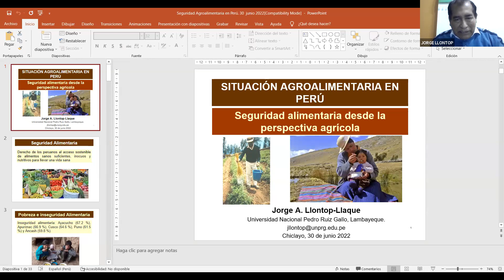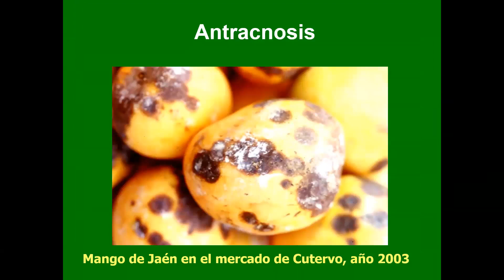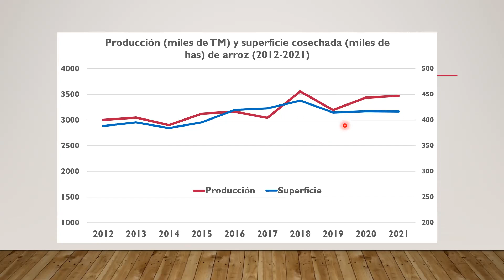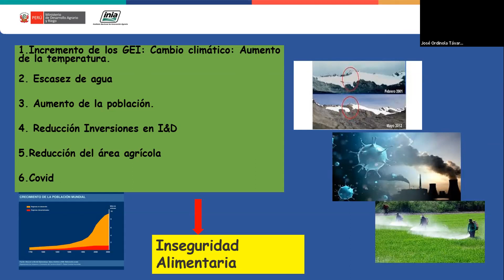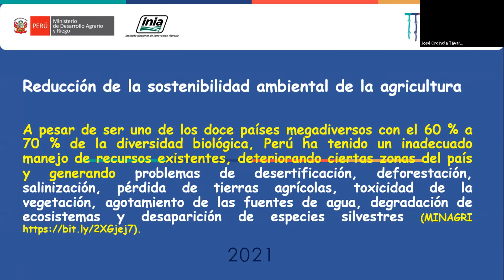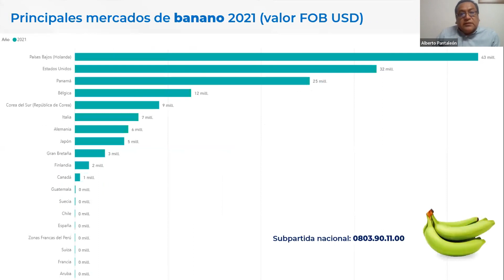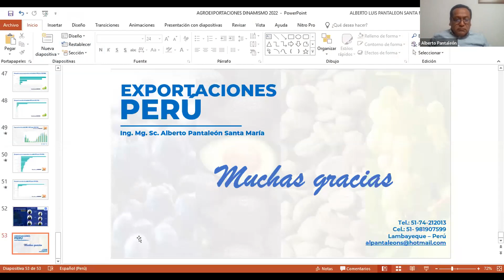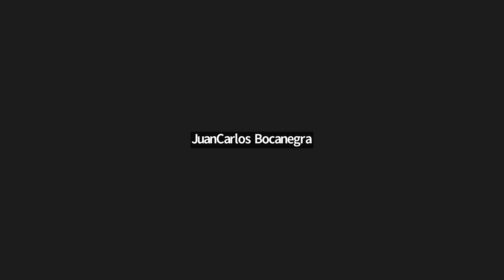📗Situación Agroalimentaria en el Perú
⚙️Capítulo de Ingeniería Agronómica⚙️
Foro Virtual📣